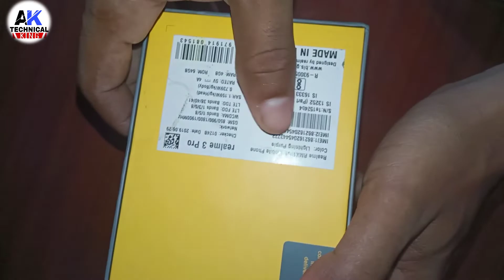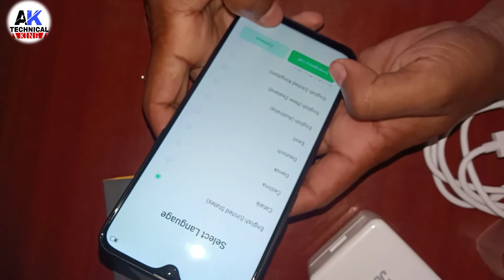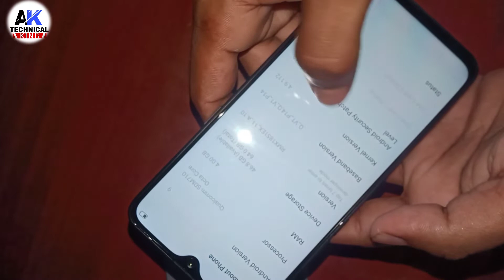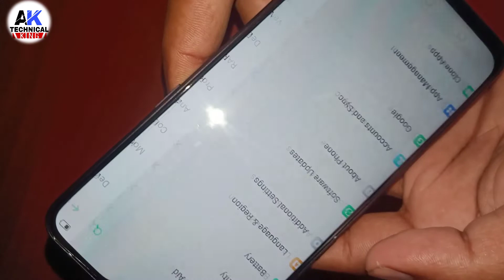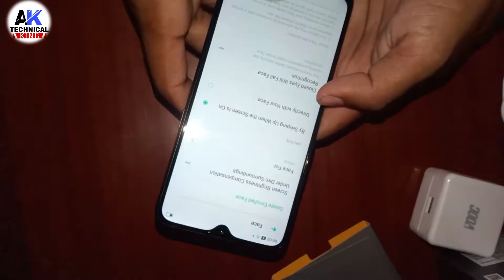Realme 3 Pro New Unboxing & Full Review | 4+64 GB 🔥🔥🔥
Hii friends mai iss video me realme 3 pro ki unboxing and review kiya hu jisme aapko full informatuon ke sath bataya hu phone 4 gb + 64 gb variant ka hai aap acche se pura vidoe ko dekhiye...